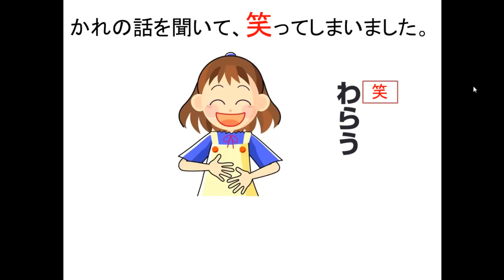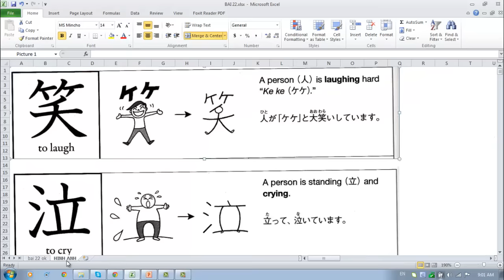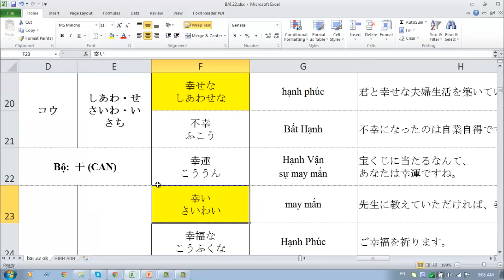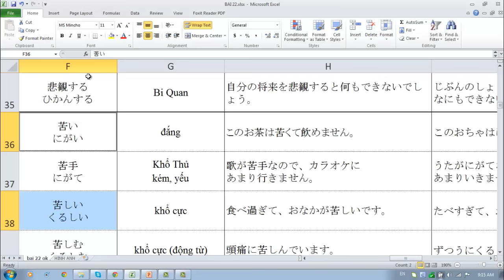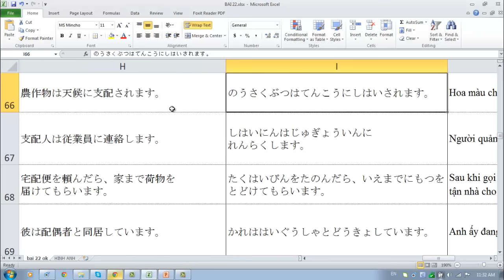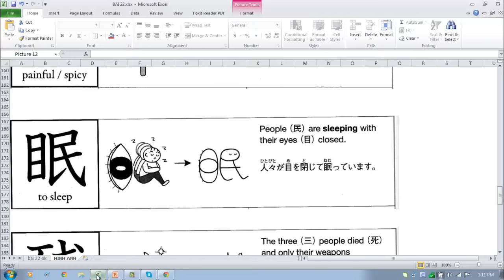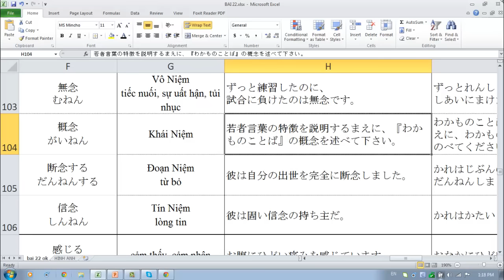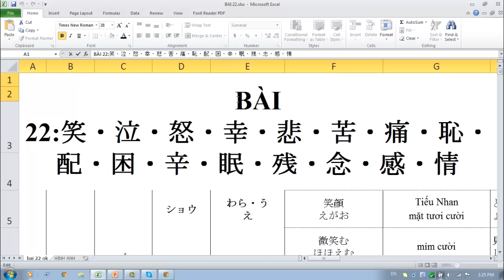KANJI LOOK AND LEARN BAI 22